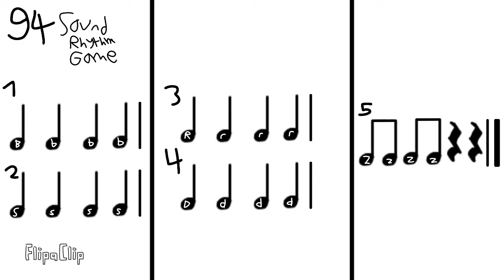Panel vid 4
I put 37 comics into one panel vid.